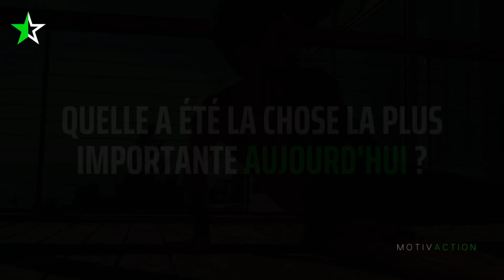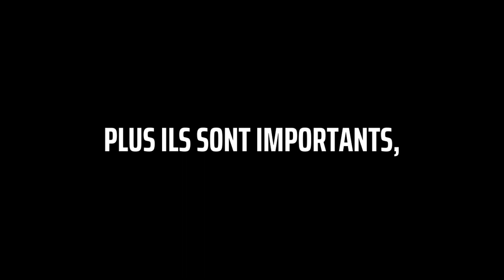LA PHILOSOPHIE DU COACH DE GEORGES ST. PIERRE ! (Conseils en or) John Danaher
🔔 NOUVEL ÉPISODE TOUS LES 3 JOURS ! 🔔

"LA PHILOSOPHIE DU COACH DE GEORGES ST. PIERRE !"

🗣 Orateur : John Danaher

💡 Obtenez 7 Réveils Motivants pour BONDIR du Lit Chaque Matin !